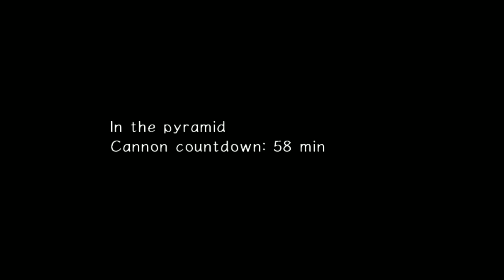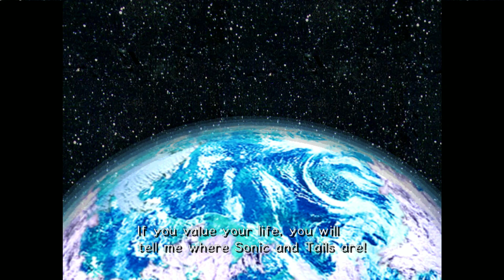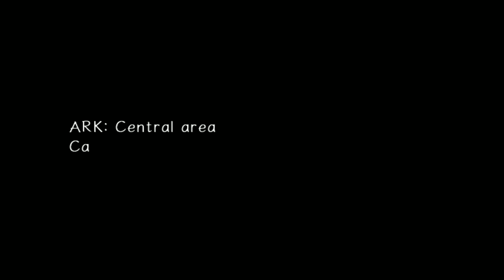Sonic Adventure 2 Part 10 Eggman vs Tails